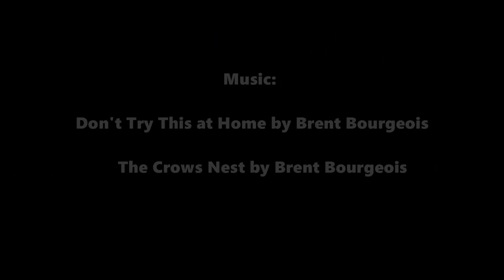How To Catch A Snake (17 FOOT PYTHON SNAKE CAUGHT WITH BARE HANDS!)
From USA Today:

A python hunter captured a massive 16-foot, 10-inch python in the Florida Everglades as part of the South Florida Water Management District's python elimination program this week, according to local reports.

Dusty “The Wildman” Crum, an orchid grower and spare-time python catcher, caught the snake, which didn't go down without a fight, WFOR-TV in Miami reported.

"It is like Andre the Giant versus Hulk Hogan, WrestleMania," he told the news station.

Officials extracted 78 eggs out of the python, which means dozens of pythons will never see the light of day, according to the news station.

Pinchas Taylor is a rabbi, life coach, author, and lecturer.
He speaks about a variety of topics such as faith, positive living, well-being, mindfulness, self-help, life hacking, self improvement, and recovery.

His talks are always inspirational as well as practical. He likes to bring in the practical "how-to" attitude to everything. A good idea only helps a person when it is manifested in his actions.

Private Session Life Coaching
Book Sales